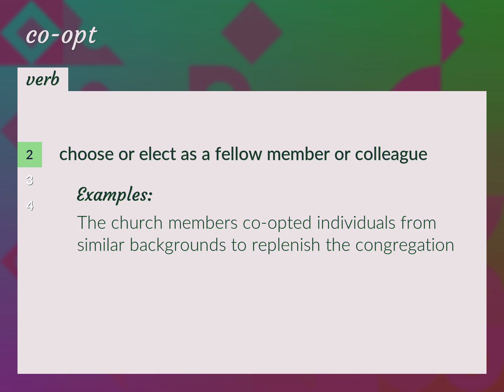Co-opt | meaning of Co-opt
What is CO-OPT meaning?